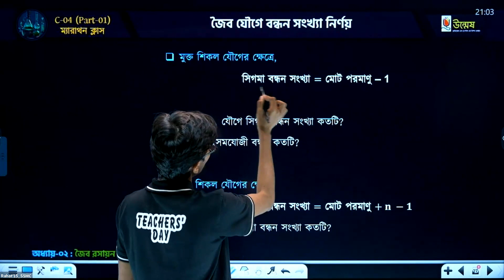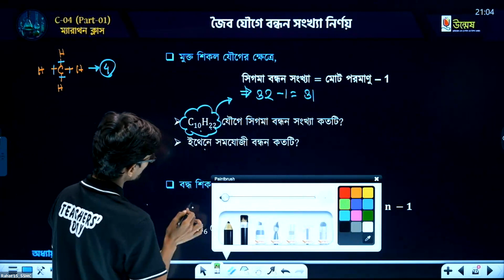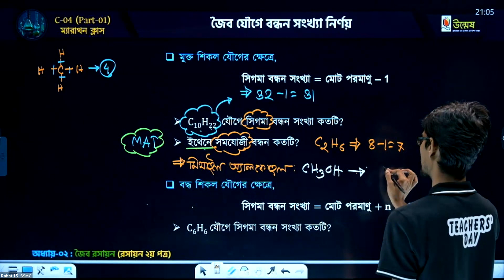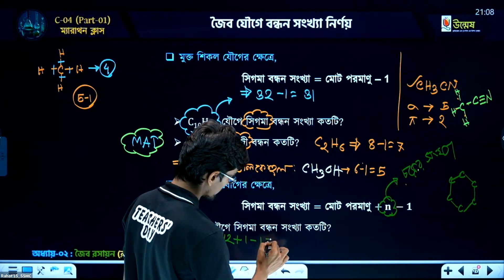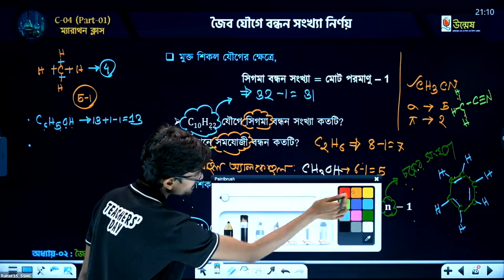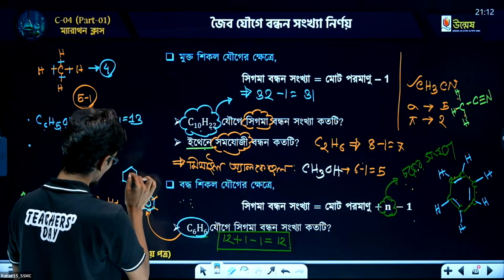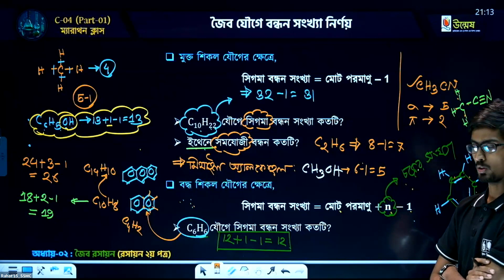জৈব যৌগে বন্ধন সংখ্যা নির্ণয় | জৈব রসায়ন | Medical Chemistry | UNMESH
মেডিকেল ভর্তি পরীক্ষায় ভালো করতে সবচেয়ে বেশি প্রয়োজন বেশি বেশি পরীক্ষা দিয়ে মূল ভর্তি পরীক্ষার প্রশ্নের ধরন, মান, সময় ইত্যাদির সাথে অভ্যস্ত হওয়া। এর ফলে একজন শিক্ষার্থীর পরীক্ষাভীতি যেমনি দূর হয় তেমনি নিয়মিত পরীক্ষার মাধ্যমে নিজের প্রস্তুতির অবস্থান যাচাইও হয়। মূলত এ লক্ষ্যেই তোমরা যারা মেডিকেল ভর্তি পরীক্ষার প্রস্তুতি স্বরূপ পরীক্ষা দিতে চাও, তাদের জন্য উন্মেষ এর আয়োজন- মেডিকেল এক্সাম ব্যাচ। আর যারা একাডেমিক গ্যাপ পূরণ করে এবং এডমিশন স্ট্যান্ডার্ড টপিকগুলো আরও ভেঙ্গে ভেঙ্গে কনসেপ্ট ক্লিয়ার করে মেডিকেল প্রস্তুতি সম্পন্ন করতে চাও, তাদের জন্য উন্মেষ এর আয়োজন- মেডিকেল অনলাইন মাস্টার কোর্স।